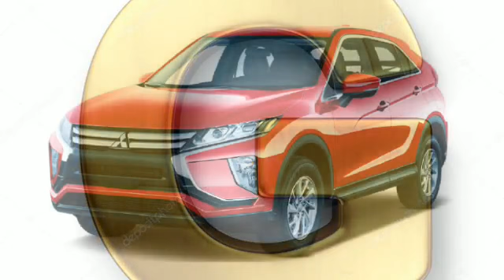G নামের মানুষদের কেমন যাবে 2021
G নামের মানুষদের ভাগ্যফল।